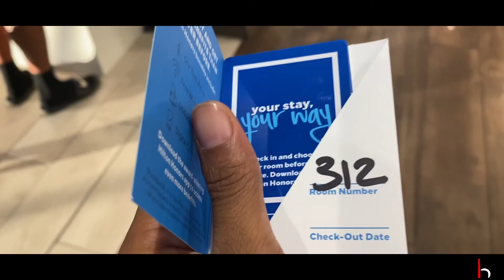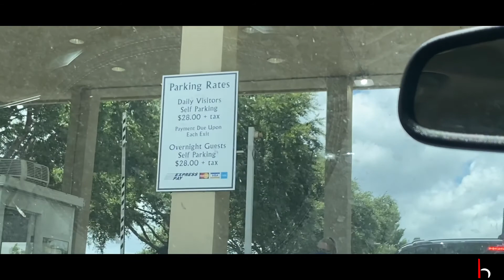Road to Orlando (17U girls) lovhandlez Summer V3